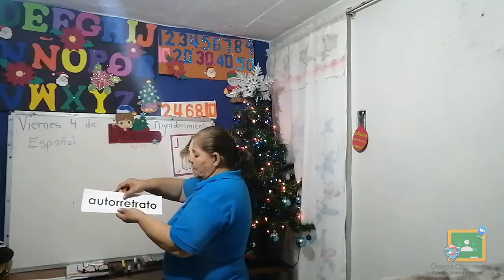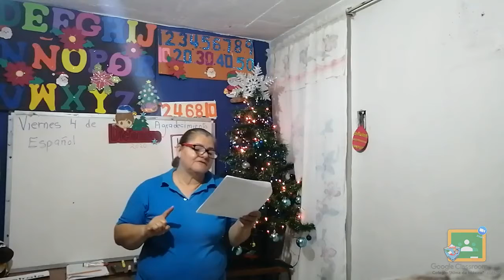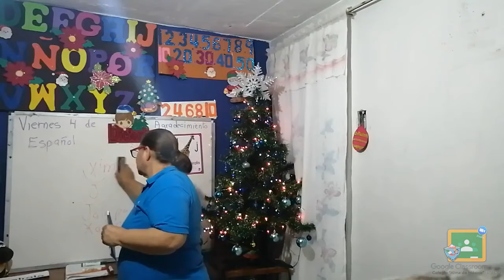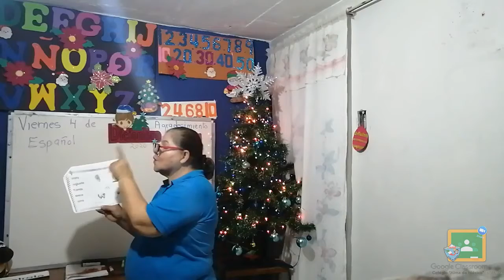3ro Kínder - Español: Viernes 04 de Diciembre